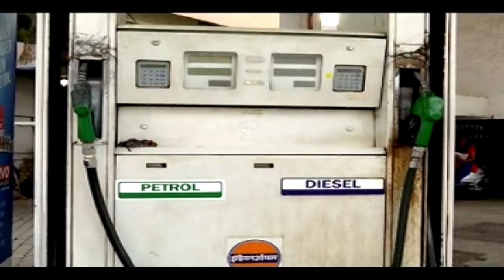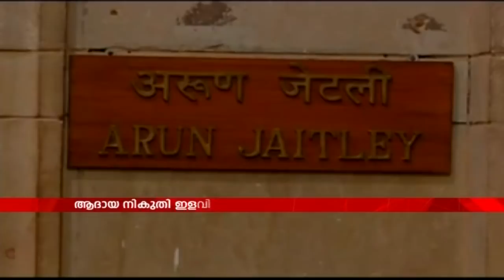JDUവിന്റെ മുന്നണിമാറ്റം സ്വാഗതാര്‍ഹമെന്ന് കോടിയേരി, മുന്നണി യോഗത്തില്‍ തീരുമാനിയ്ക്കാമെന്ന് കാനം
CPIM General Secretary Kodiyeri Balakrishnan welcomes JDU to LDF, while Kanam Rajendran, state chief of CPI, maintains a diplomatic pause.